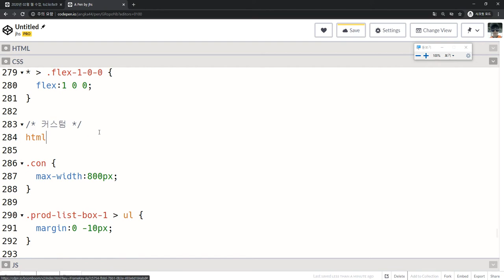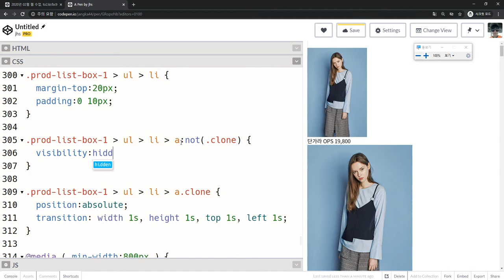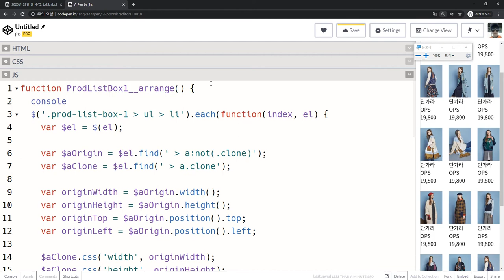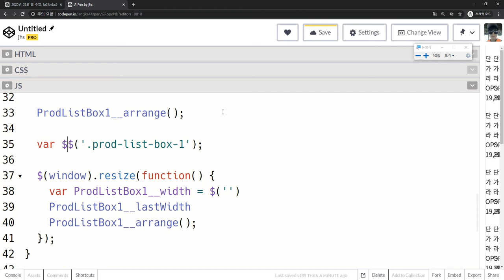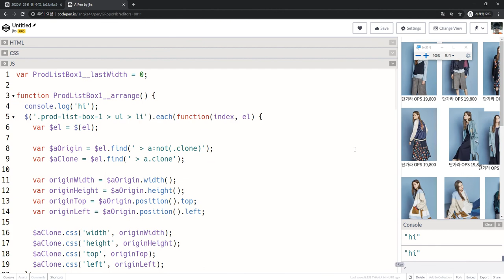2020 06 08, 프론트, 문제, 반응형 상품리스트 애니메이션을 구현해주세요, 작업 4